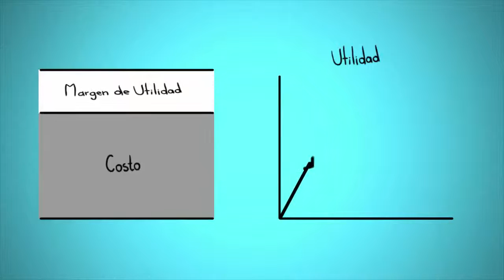Latin American Spanish Voice Over Agency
Add Spanish Latin voice over to your videos so that these can be understood by your target audience. GoLocalise is a multi-award winning Spanish Latin voice over agency, based in London, UK.

When it comes to Spanish Latin voice over services, you can rest assured you’ll received a perfectly localised Spanish Latin version, keeping the message clear and consistent.

Reach the Spanish Latin market in Spanish Latin. English-only products or services are unlikely to get the job done!

We professionally produce voice overs in Spanish Latin and in over 100 languages. Target the Spanish Latin market and audience by speaking their language.

GoLocalise specialises in adapting your content to foreign markets - you’ll be working with a localisation company offering professional translations, subtitles, transcriptions and voice over services under one roof. Now all your videos will reach audiences around the world.

Head over to our website for a full description of our services.